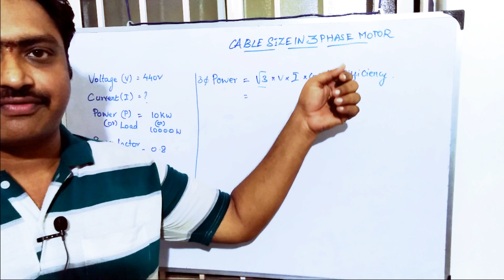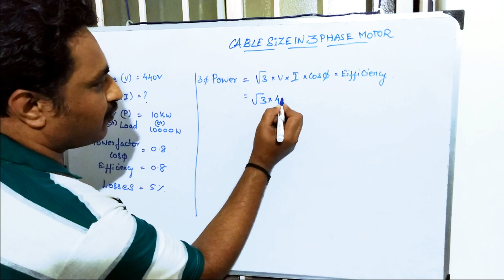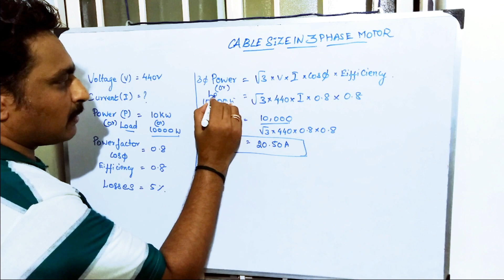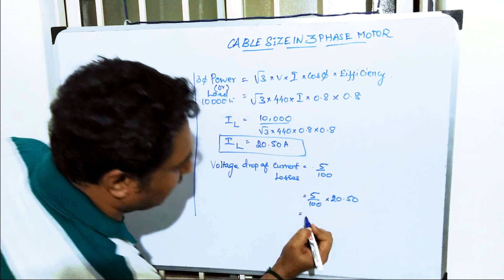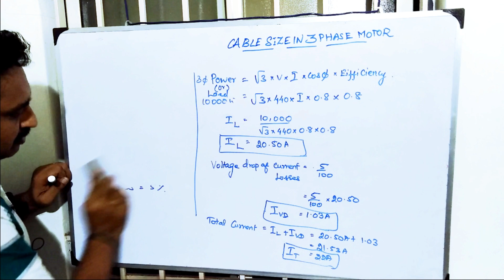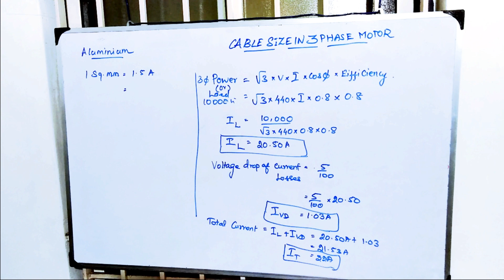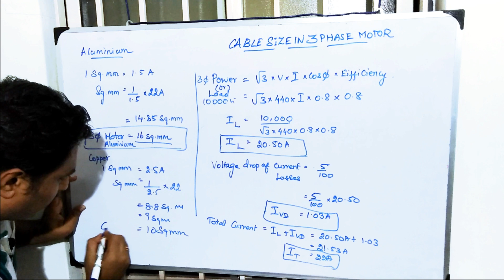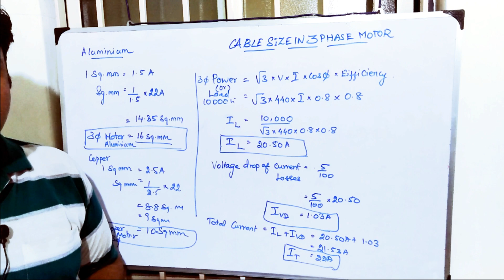3phase motor cable selection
3 phase motor cable selection